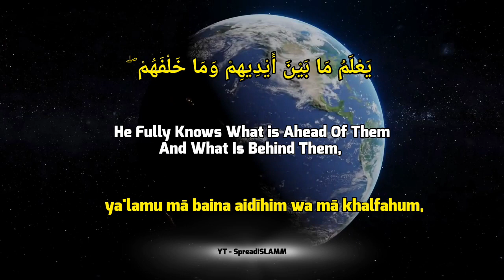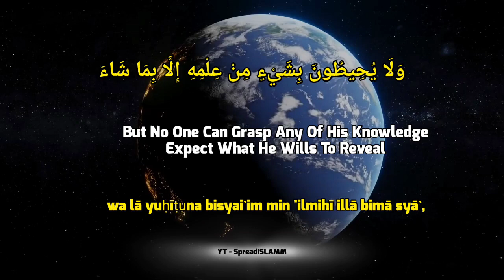Ayatul Kursi (The Throne Verse) All Protection | Recited By Jussuf Khalaf | SpreadISLAMM